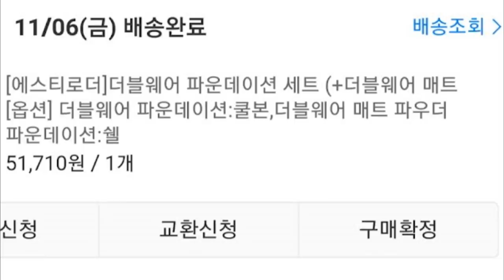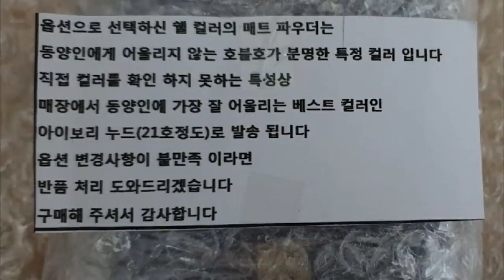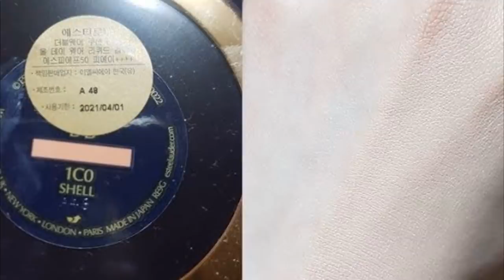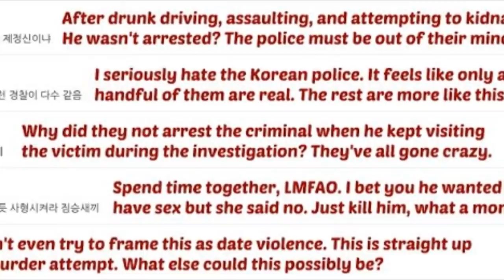DE ULTIMO MINUTO! COREANO G0LP3A A SU NOVIA | SU NOVIO LA TERMINA POR BOYS OVER FLOWERS | BTS LOGRA.